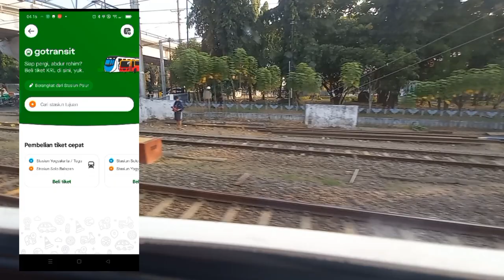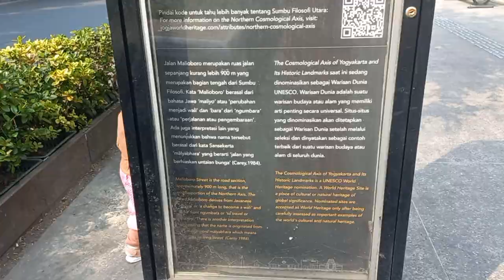One day trip in Yogyakarta | Cara naik KRL tanpa kartu - gotransit | Family trip 2023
Assalamu'alaikum wr.wb
Video kali ini kami mau share sedikit pengalaman naik KRL pertama kalinya dari Solo ke Jogja. Di video ini kami juga akan membagikan bagaimana suasana malioboro saat ini.